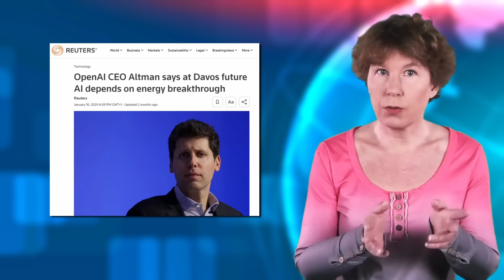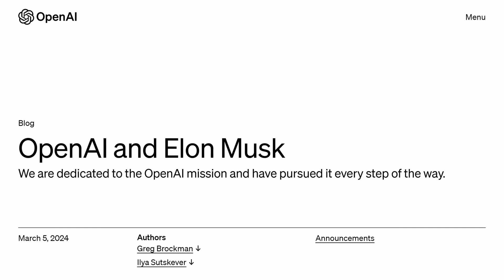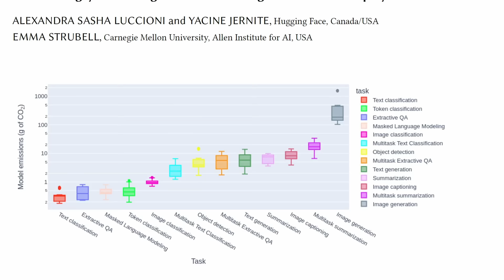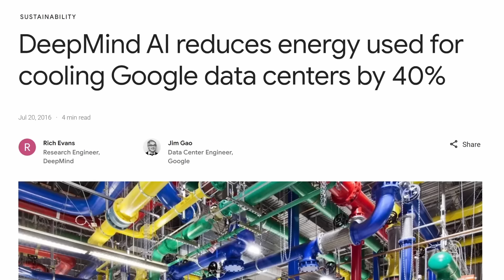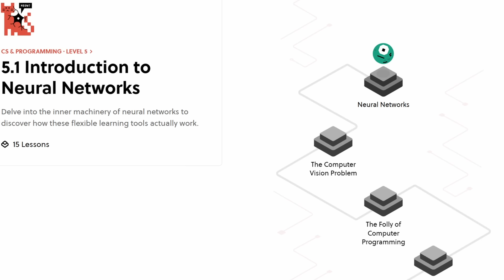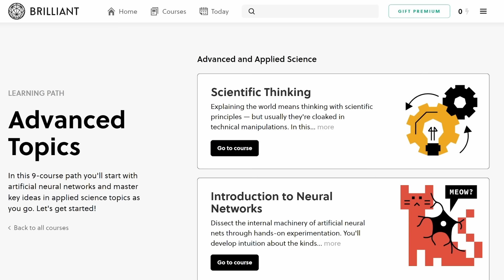How much energy AI really needs. And why that's not its main problem.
Artificial Intelligence consumes a lot of energy, both during training and during operation. We’ve heard a lot about this. Indeed, Sam Altman the CEO of OpenAI recently said that we’ll need small modular nuclear reactors just to power all those AIs. Well, hold that thought. Today I want to look at how much energy these AIs really need and explain why I think this isn’t the main problem.